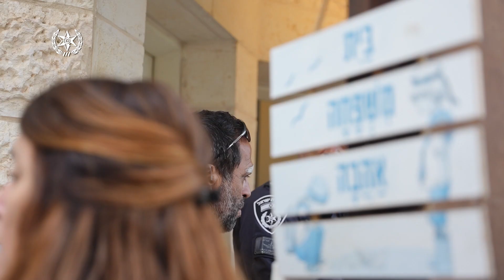עשויים להגיע לשישה מטרים: נעצר חשוד בהחזקת נחשים בניגוד לחוק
משטרת ישראל ופקחי רשות הטבע והגנים, עצרו חשוד בהחזקת בעלי חיים בניגוד לחוק . החשוד תושב מבשרת ציון, נתפס כשברשותו נחשים מסוגים שונים בניגוד לחוק, והועבר יחד עם הנחשים להמשך חקירה בתחנת הראל